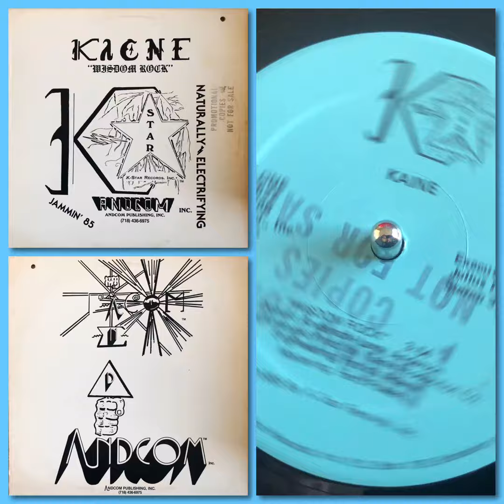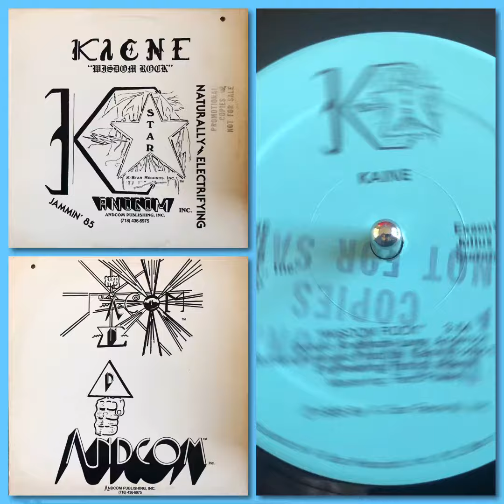Kaine - Wisdom Rock (1985 Brooklyn, NY Electro Rap * Instrumental Version)